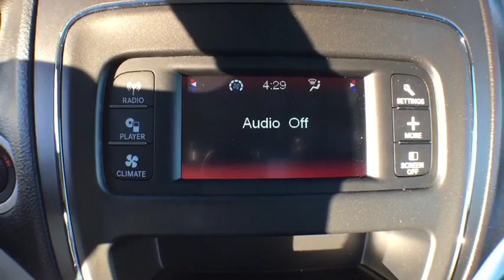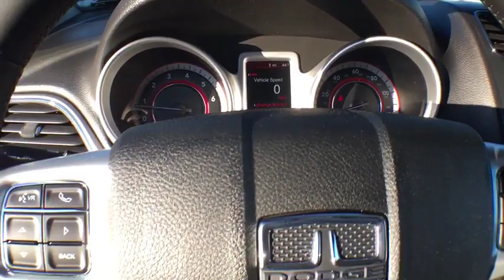2018 Dodge Journey Springfield, Woodbridge, Fairfax, Alexandria, Arlington, VA JT527480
Granite Pearlcoat New 2018 Dodge Journey available in Springfield, Virginia at Safford CDJR Springfield. Servicing the Woodbridge, Fairfax, Alexandria, Arlington, VA area.

 This Dodge won't be on the lot long! This vehicle glistens in the crowded fullsize SUV segment! This model accommodates 7 passengers comfortably, and provides features such as: an automatic dimming rear-view mirror, air conditioning, and 1-touch window functionality. It features a front-wheel-drive platform, an automatic transmission, and a 2.4 liter 4 cylinder engine. We have a skilled and knowledgeable sales staff with many years of experience satisfying our customers needs. We'd be happy to answer any questions that you may have. Please don't hesitate to give us a call.
Gloss Black Grille,Uconnect Voice Command w/Bluetooth,Quick Order Package 22B,Sirius Satellite Radio,1-Year SiriusXM Radio Service,Remote USB Port,ParkView Rear Back-Up Camera,Transmission: 4-Speed Automatic VLP,Premium Cloth Low-Back Bucket Seats,For More Info, Call ,Radio: 4.3S,4.3' Touch Screen Display,Wheels: 17' x 6.5' Aluminum w/Blacktop Package,Audio Jack Input for Mobile Devices,Connectivity Group,50 State Emissions,Black Headlamp Bezels,Blacktop Package,Rear View Auto Dim Mirror w/Display,Engine: 2.4L I4 DOHC 16V Dual VVT,Leather Wrapped Steering Wheel,Leather Wrapped Shift Knob